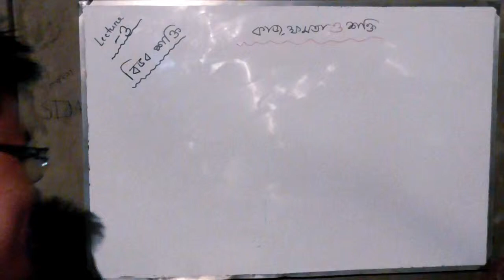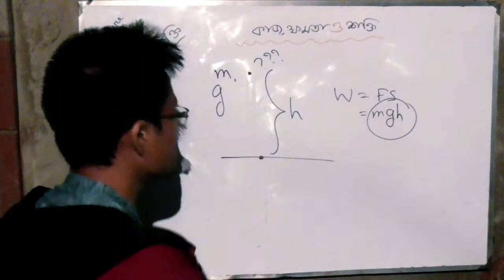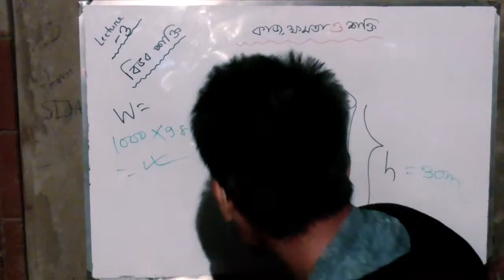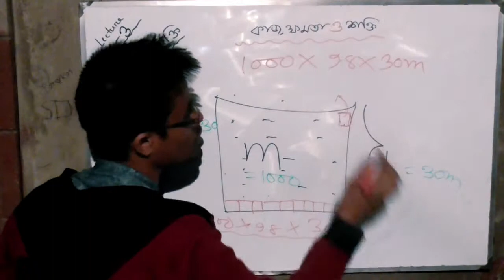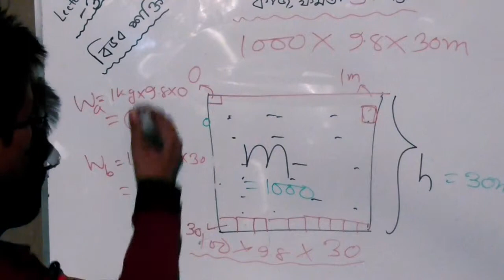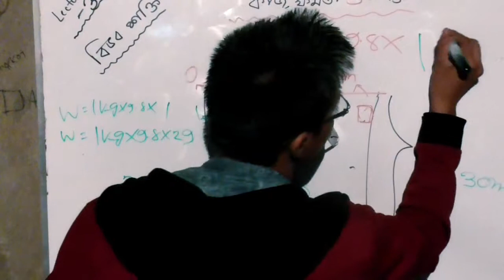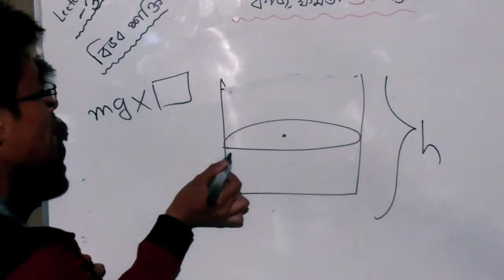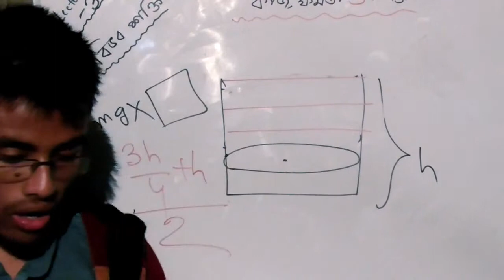SSC Physics..৪.৩: বিভব শক্তি ও ম্যাথ প্র্যাকটিস।।potential energy..